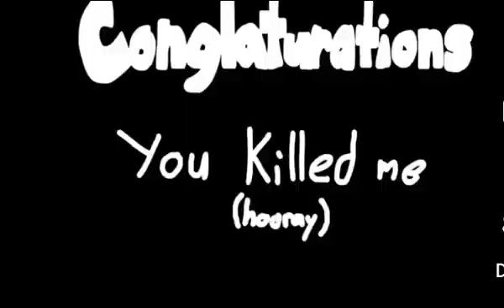Nonsense once again